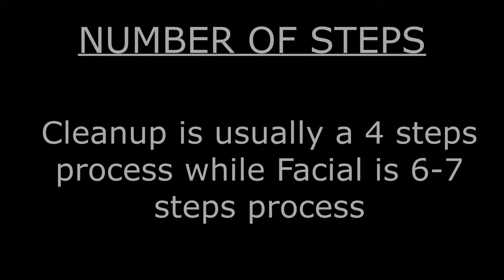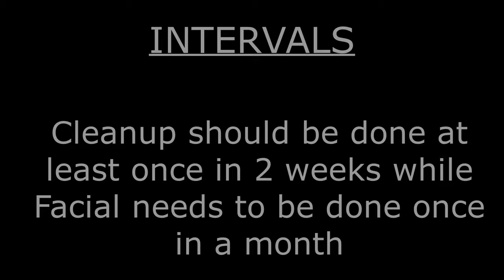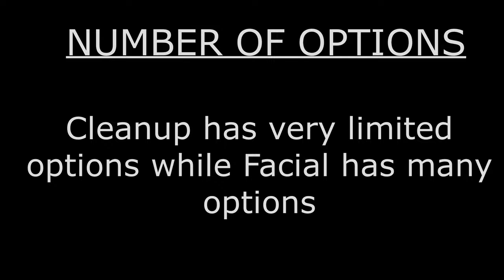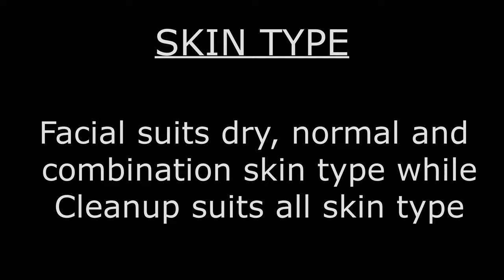Top 10 differences between Facial and Cleanup | Cleanup vs Facial | The Shubhi Tips!!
Recommended videos-

Copyright: All the content of this channel is made by channel owner Shubhi Agarwal unless otherwise stated.

LOVE XOXO !!